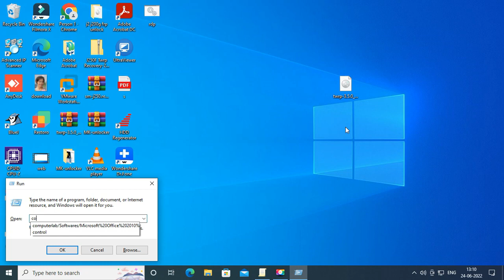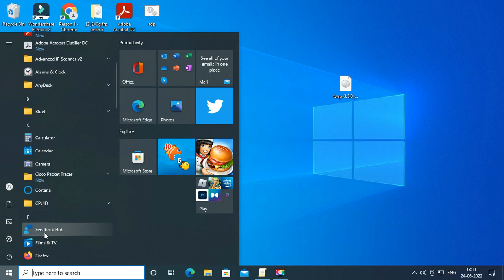how to block control panel in group policy windows 10